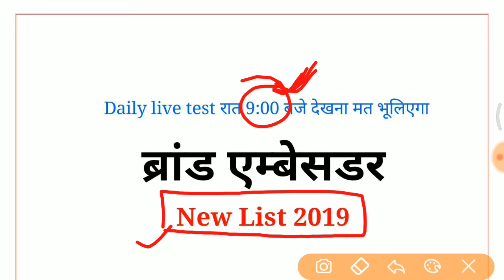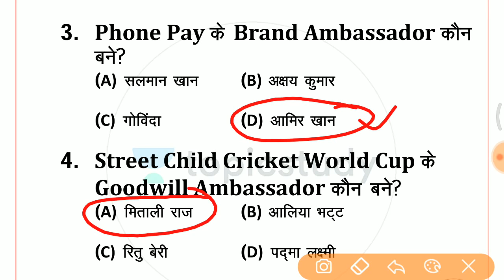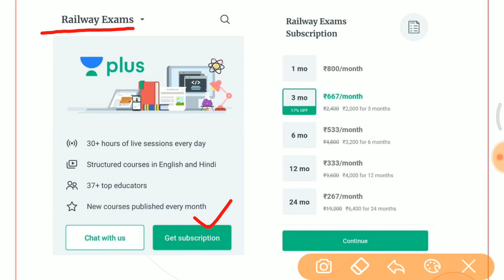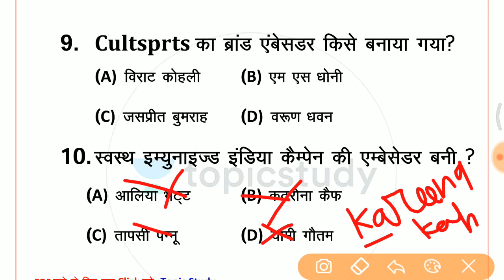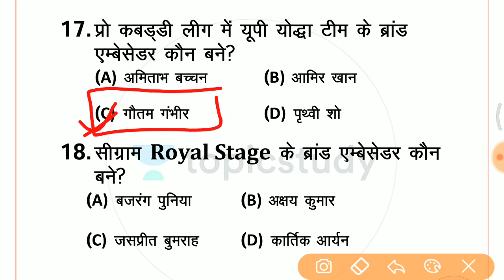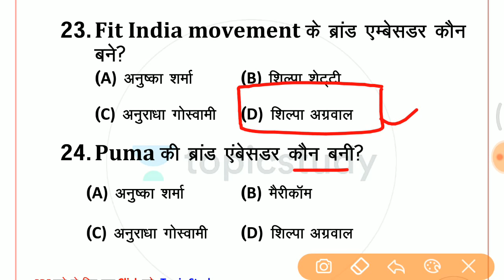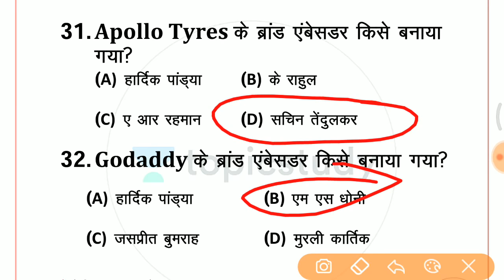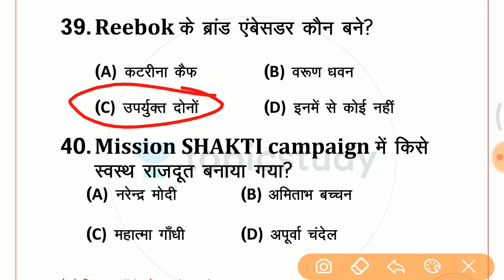Brand Ambassador new list 2019 in Hindi for all exam by Saurabh sir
👉 IBPS PO & Clerk 2019:
⇒ IBPS

1. One Subscription, Unlimited Access
2. Learn from your favorite teacher
3. Real time interaction with teacher
4. You can ask doubts in live class
5. Limited students
6. Download the videos & watch offline

✿ Morning Shows :-
06:00 AM - Daily Current Affairs Quiz by Kush Sir
07:00 AM - Current Affairs Show by Kush Sir
08:00 AM - The Hindu Editorial Show by Ashutosh Sir
08:40 AM - Vocabulary Show by Anchal Ma’am

✿ LIC Assistant 2019:
09:00 AM - Reasoning by Sachin Sir
10:00 AM - English by Anchal Ma’am

✿ Banking Master Show:
11:00 AM - Genaral Awareness by Kush Sir

✿ RRB NTPC/Group D 2019:
12:00 PM - Current Affairs by Kush Sir
01:00 PM - GK by Saurabh Sir
02:00 PM - Reasoning by Sachin Sir
03:00 PM - Maths by Saurabh Sir

✿ SSC CGL/CPO/Steno 2019:
05:00 PM - English by Ashutosh Sir